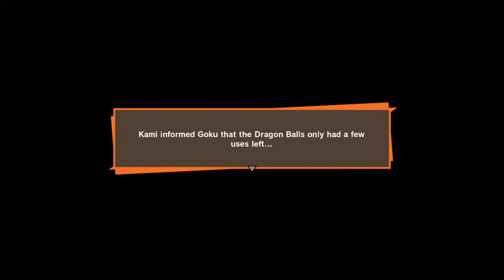oliver ortiz Live Stream